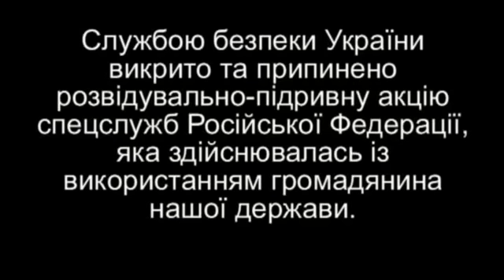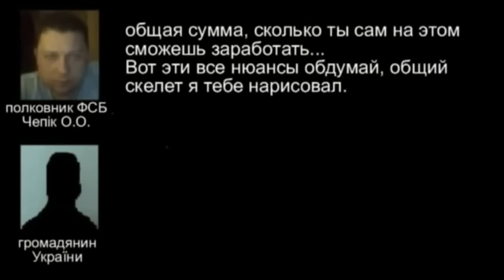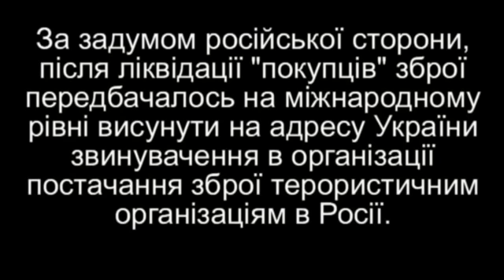Завербованный гражданин Украины (перехват СБУ)